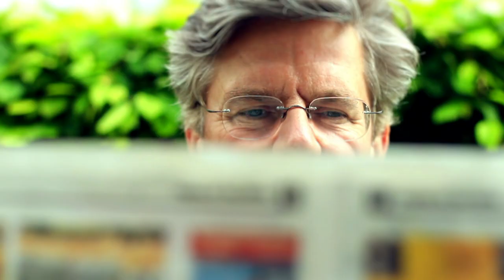Dieter Reiter - Oberbürgermeister München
Jörg van Hooven im Gespräch mit Münchens OB Dieter Reiter.